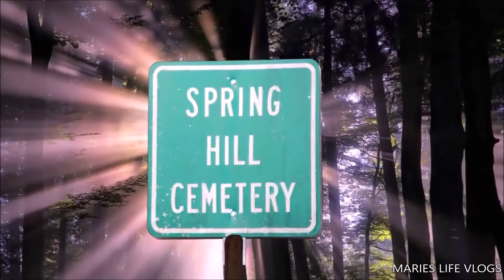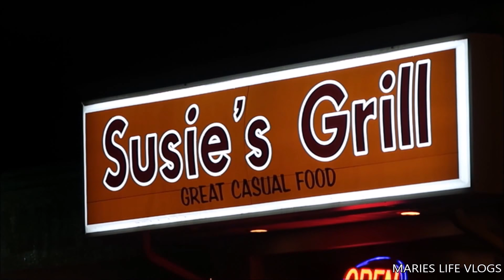HE MUST BE CRAZY IM NOT DOING THAT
Marie's Life Vlogs Outside of The G Team Paranormal Investigators...
My daily life, fun , food, adventures, friends, family, beach, meeting fans,teaching Hailie to drive and lots more...
NEW send fan mail to
MARIE"S LIFE VLOGS

 and snap chat ID - marieslifevlogs

THE G TEAM PARANORMAL INVESTIGATORS
Co owners Patty & Marie